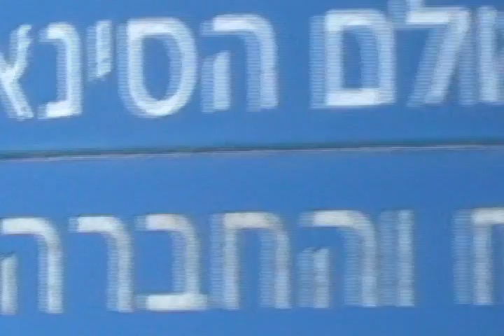The Kushmaros - Trailer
first trailer of the greatest cinematic event of 2008